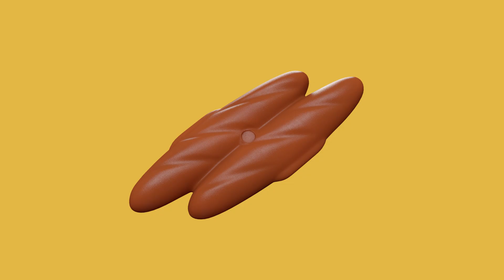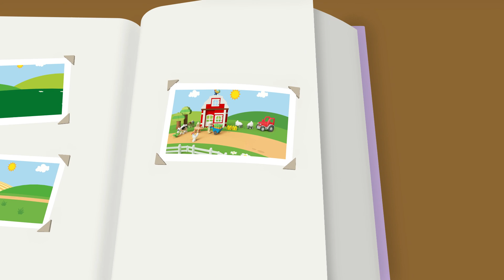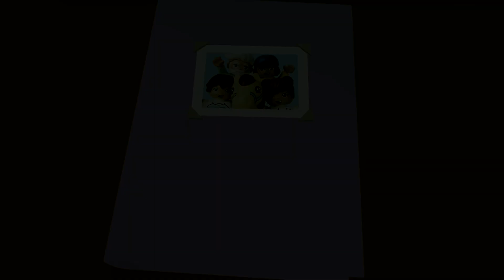Twinkle Twinkle Little Star + More Nursery Rhymes | 1 HOUR OF LEGO DUPLO | Kid Songs | Kids Cartoons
All Around the World + more nursery rhymes by LEGO DUPLO.
Welcome to the LEGO® DUPLO® channel!

Join the fun with our new LEGO DUPLO channel, a world where your favorite LEGO DUPLO characters sing popular nursery rhymes that are loved by children and their parents all around the world. Including classics such as Wheels on the Bus, Itsy Bitsy Spider, and Twinkle Twinkle Little Star.

With multiple episodes released per week, our LEGO DUPLO channel teaches early life skills, strengthens the bond with parents through song, and stimulates vocabulary and memory.

00:00 Happy Birthday
02:32 Itsy Bitsy Spider
04:25 Space Travel
06:55 Happy Halloween - Who Will You Be?
08:57 Number Train
11:32 This is the Way We
14:15 Hometown Heroes
16:43 A Friend Like You
19:10 Happy Birthday
21:16 My Favorite Color
23:54 Animal Care
26:19 Space Travel
28:47 Frère Jacques (Brother John)
30:40 All Aboard the Train Song
33:20 1,2,3 Delivery!
35:24 Winter Wonderland Adventure
37:45 Wheels on the Bus
40:40 Rain Rain Go Away
42:59 Construction
45:21 Travel Buddy
47:27 Happy Halloween - Who Will You Be?
49:30 All Kinds of Trucks
51:51 Animal Habitats
54:17 All Around the World
56:57 Bath Time Song
58:24 Animal Habitats Song
1:00:50 Hometown Heroes [Dance Remix]
1:03:15 Five Little Monkeys
1:05:33 Winter Wonderland Adventure
1:07:54 Construction
1:10:28 Humpty Dumpty
1:12:37 Head, Shoulders, Knees, and Toes
1:14:57 Old MacDonald Had a Farm
1:18:04 Potty Song
1:20:24 Time to Travel
1:22:30 Animal Care